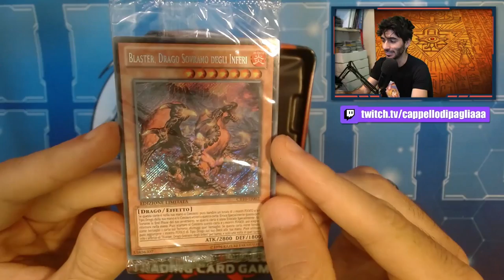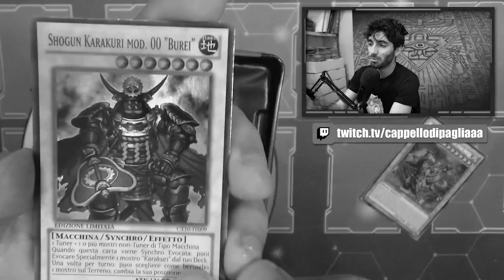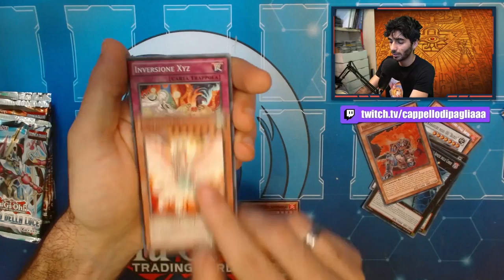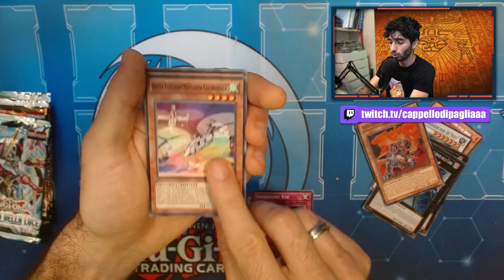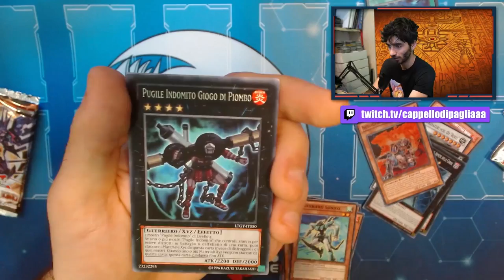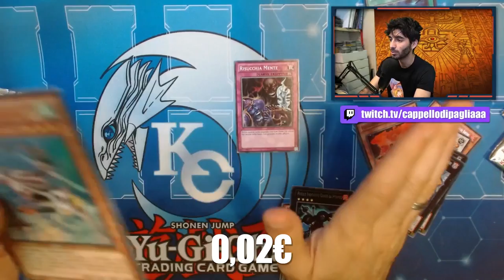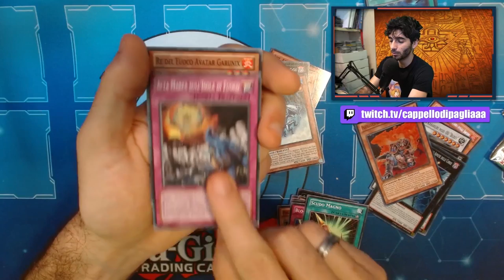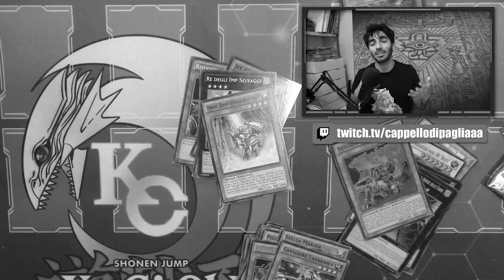Apro un altro PRODOTTO di Yu-Gi-Oh! dal VALORE storico INCREDIBILE!!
🔹COLLABORAZIONI

🔹SOCIAL
- Instagram Cappello di Paglia: